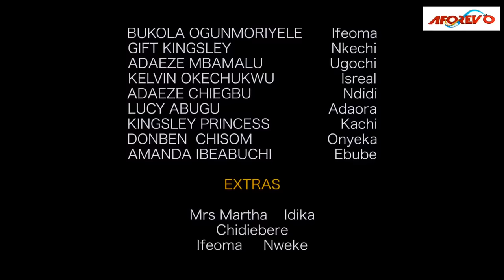The Little Girl God Sent 2 Deliver A Whole Village From Demonic Attacks &Oppression/African Movies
In this Nigerian movie, Starring: Elvis Ogbonna, Amaka Offor, Chioma Chiawa and other Nollywood actors.